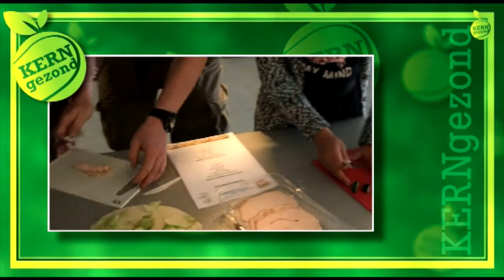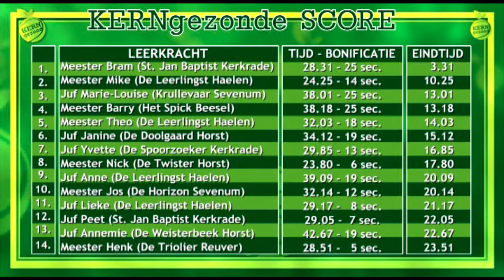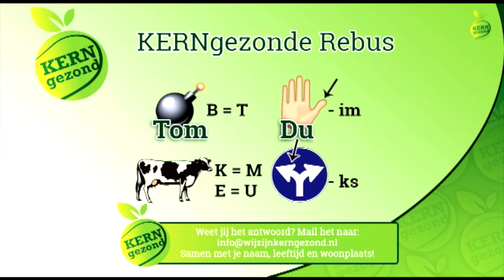KernGezondTV S02 Afl 23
Deze week een sportieve vlog van Jop en gaat juffrouw Linda van basisschool Wereldwijs uit Landgraaf de SumoChallenge aan. Maar zoals altijd start de aflevering met het KERNgezonde nieuws!